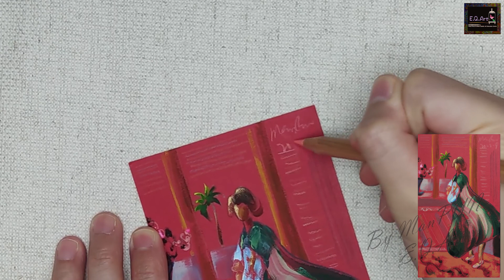簡單畫人- 線條構圖手法【跟大師學畫畫011 | 臨摹名畫/名畫變奏 Matisse】一層一層疊色技巧 | 厚塗技巧 | 水粉畫/不透明水彩ep13【E.Q.Art香港優質美術教育中心•HKEQA】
水彩繪畫十分有趣。透過控制水份來調節顏色的濃淡，可繪畫出，色彩通透，畫面柔和的「透明水彩畫」；又可繪畫出，像油畫般有強烈明暗對比的「不透明水彩畫」。

選用不透明水彩 / 廣告彩來繪畫 ，其覆蓋力強，效果媲美油畫，卻相對簡單、容易，適合生活繁忙，但又想學習油畫的你。

由於這類顏料覆蓋力強，所以不用起稿，只需要透過觀察明、灰、暗，然後直接用顏料在畫紙上做簡單的構圖。一層又一層顏色的舖排，逐漸創造出層次豐富的作品。

繪畫增強"組織力"
沒有草圖，更能訓練我們的觀察力、決斷力.
只需 " 簡單的方法，正確的步驟 " 一同來學習，感受色彩的變化吧！！！

【E.Q.Art香港優質美術教育中心•HKEQA】

我們希望能為有需要的家庭裡的小朋友提供免費繪畫教學服務💕
查詢及報名表格

如果您想支持我的創作，非常多謝您的贊助💕衷心感謝您☺️

🙏🏻感激各位的欣賞❣️謝謝🌱

►水彩紙推介
❓寶虹水彩紙好用嗎？對寶虹水彩紙有甚麼評價？💕寶虹全棉水彩本，價廉物美（這款水彩簿吸水力強，又不容易留下水漬👍🏼）

🎨更多教學影片👇🏽

拼貼藝術是把不同物料拼湊在一起的創作，例如：報紙、雜誌、宣傳單張、包裝紙及布料等，透過色彩比例及安排、方向和質料配合等方法把原材料重新組織。撕、剪、貼，看似是簡單的技巧，其實是一種集合選搜材料、營造明暗、色彩、形相、質感、決定比例和組織結構的精心安排。
透過拼貼創作，除了能提高個人組織能力外，利用雜誌單張及舊布料等作材料，更能為環保出一分力。只要我們能細心觀察，便能發現這些快將被人棄置的東西，其實都擁有特別的顏色，有趣的形狀，能製造出一張獨一無二的拼貼作品。

►為什麼要學畫畫？

繪畫增強"組織力"。
組織力，是大家在現今社會不可或缺的技能。
除了溝通表達時需要良好的組織力，還有一個時候更需要應用這個能力，就是「思考」。
因為，要有效地整理我們的思維，就必須把我們獲得的資訊分門別類。不論是眼睛看得見的資訊，還是耳朵聽得到的資訊，我們都要把它們清楚分類後才能表達得清晰，繪畫正是培養我們分類的能力。

►為什麼繪畫能培養我們分類的能力？

「繪」就是表達，屬於後期。繪之前，是需要「看」；
「看」就是「分類」。
所以，學繪畫除了學繪，更應學「看」。
「看」得多，吸收的知識亦同時會變多，在「分類」的過程，我們漸漸學懂如何篩選、如何安排次序、如何找重點. 當我們變得更有條理，隨之而來，便獲得創造力。
創造力就是創意，創意並不只是天馬行空，而是經過一番啄磨才能誕生的能力。

我們不應忽略增強組織力的重要性

北角 畫室, 私人教學, 停課不停學, Keep learning